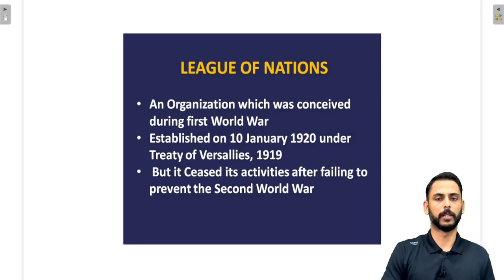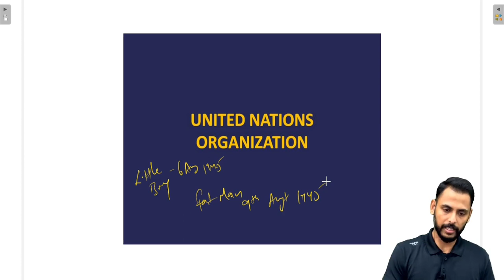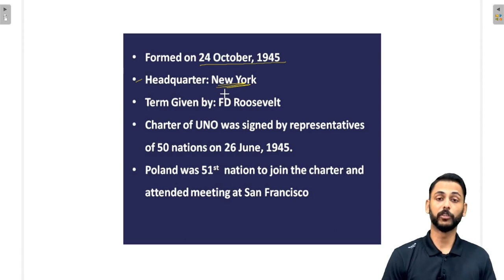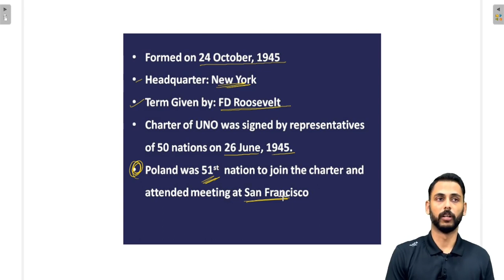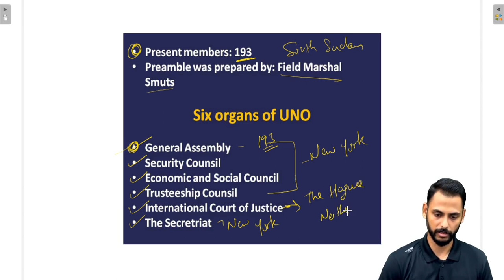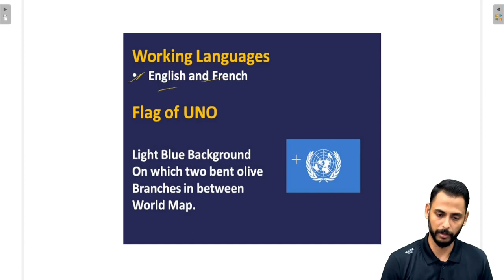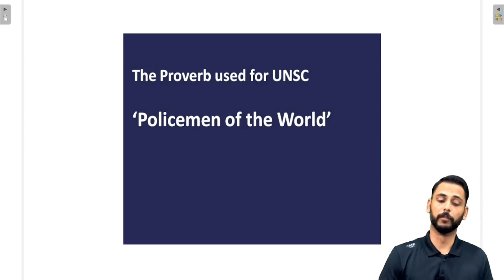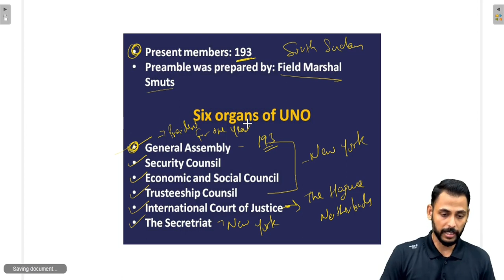UNITED NATIONS ORGANIZATION | UNO | संयुक्त राष्ट्र संघ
Hey Aspirants this video is all about the United Nations Organization| its duties and responsibilities, how it was formed to avoid second World War | what are its roles and Powers in International Society | and all questions which can come in exams have been discussed.

f you want to join offline or online batch for various government jobs exams you can join